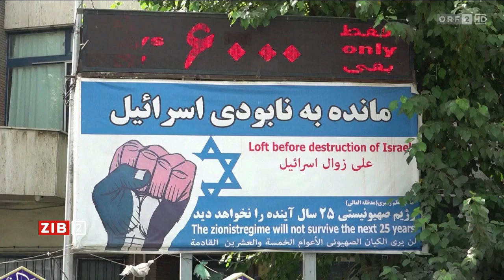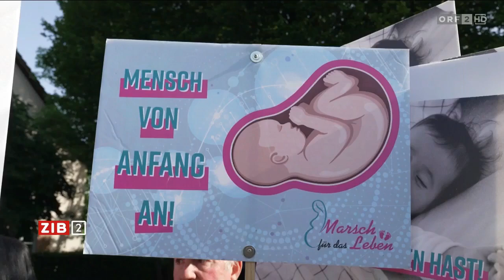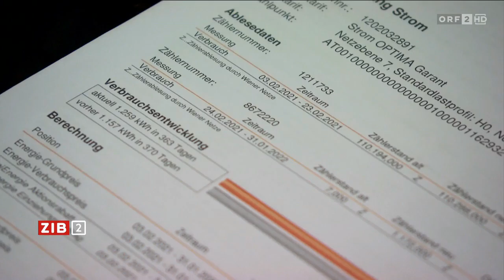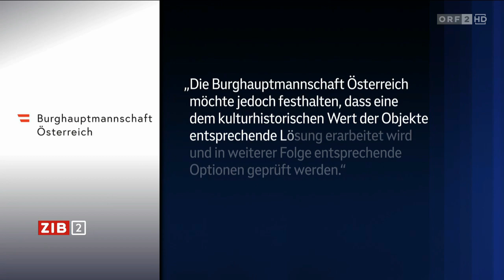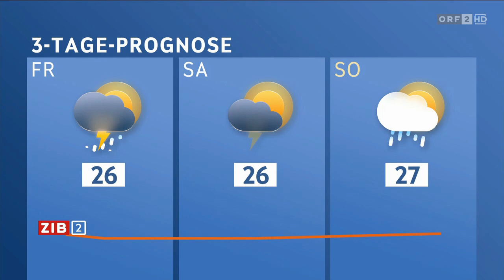2024-07-31 2200 ZIB 2 vom 31.07.2024